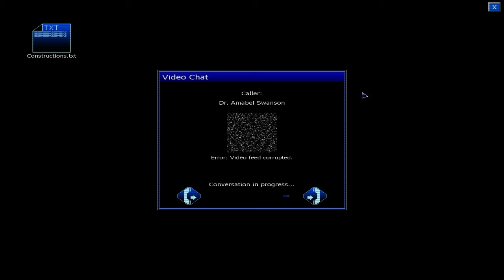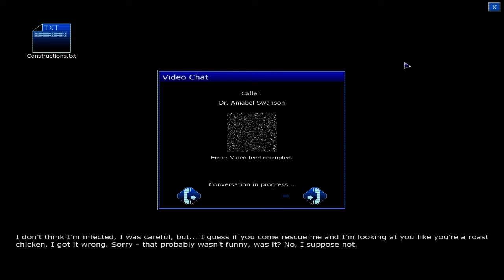Penumbra: Black Plauge- Part 15 - ICE COOL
leaving a like is much appreciated!